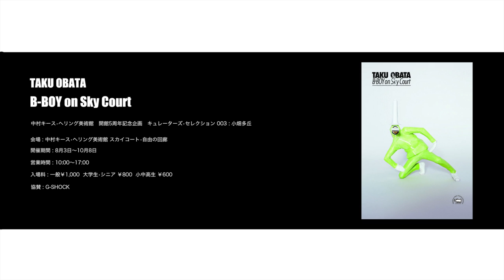TAKU OBATA・B-BOY on Sky Court Trailer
中村キース・ヘリング美術館 開館5周年記念企画 キュレーターズ・セレクション 003 : 小畑多丘

■会場：中村キース・ヘリング美術館 スカイコート・自由の回廊
■開催期間：8月3日（金）～10月8日（月）
■入場料 : 一般 ¥1,000、大学生・シニア ¥800、小中高生 ¥600
■協賛： G-SHOCK

The Nakamura Keith Haring Collection celebrates fifth anniversary
Curators' Selection 003 Exhibition
《 TAKU OBATA B-BOY on Sky Court 》
3 August ー8 October 2012
Supported by G-SHOCK , Kobuchizawa Art Village
New York, the early 1980s: the golden age of rap music, breakdance and graffiti. Parties in the studios of Fab 5 Freddy and Futura, the Rock Steady Crew dancing to not music but the rhythm of hands clapping. Much of Keith Haring's work was inspired by breakdance, and the energy of the street is prominent in his early works, such as the Subway Drawings drawn on unused advertisement billboards. Keith Haring's interest in street culture is certainly passed onto and evolved by the young artists of today.
In this exhibition, a new work in wood by B-BOY sculptor Taku Obata, who carries the artistic gene of Keith Haring, will be on view for the first time. To Obata, "carving in wood is very Japanese", the perfect technique for a Japanese B-BOY. Haring's poster for a show in 1983 at the Fun Gallery, as well as for the Roxy NYC World Breakdance Championship in 1984 will also be on view.
This will be a collaboration between Keith Haring, who passed away at the age of 31 in 1990, and Taku Obata, who currently is 31 years old. We hope you enjoy this dialogue between the two young artists.
【TAKU OBATA PROFILE】
Born in Saitama,1980. Growing up with Bboying (breakdance) since he was 17. He expresses himself by making sculptures which dynamically show the movement of the human body. The relationship by wood carving without plinth between the human body and clothes, the sculpture of the b-boy has progressed, and the space that is born in the beginning is pursued.
The work with which the tension and power overflow is developing. In 2008 , he finished the Tokyo art university graduate school art research course ( master's course sculpture major.) He won the grand prize at Tokyo Wonder Wall in 2008. He did a one-man exhibition " IT'S JUST BEGUN " at Tokyo Wonder Site Hongo.